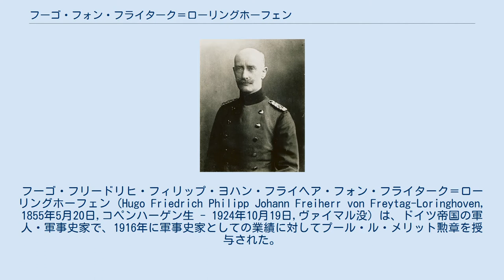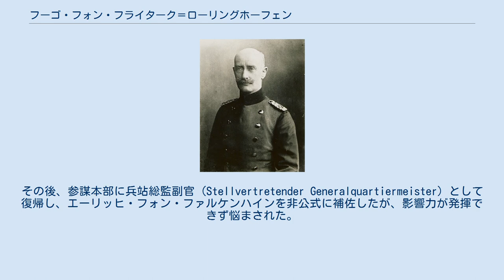フーゴ・フォン・フライターク＝ローリングホーフェン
フーゴ・フリードリヒ・フィリップ・ヨハン・フライヘア・フォン・フライターク＝ローリングホーフェン (Hugo Friedrich Philipp Johann Freiherr von Freytag-Loringhoven, 1855年5月20日,コペンハーゲン生 - 1924年10月19日,ヴァイマル没) は、ドイツ帝国の軍人・軍事史家で、1916年に軍事史家としての業績に対してプール・ル・メリット勲章を授与された。
最終階級は歩兵大将。
 フライターク＝ローリングホーフェン家は由緒あるヴェストファーレン貴族の家系であり、父カール・フォン・フライターク＝ローリングホーフェンは外交官であった。
ドイツ統一後の1877年にドイツ帝国陸軍に入隊し、1887年から1896年までベルリンのプロイセン陸軍士官学校で軍事史の教官を務めた。
その後、しばらくの間アルフレート・フォン・シュリーフェンに仕え、後に「シュリーフェンのお気に入りの弟子」と呼ばれた。
1907年にはフランクフルト・アン・デア・オーダーで第12擲弾兵連隊を指揮した。
1910年には参謀本部兵站部長になり、1913年12月からはカッセルの第22師団を指揮した。
 第一次世界大戦で動員令が出ると、オーストリア＝ハンガリー軍との連絡官となった。
その後、参謀本部に兵站総監副官 (Stellvertretender Generalquartiermeister) として復帰し、エーリッヒ・フォン・ファルケンハインを非公式に補佐したが、影響力が発揮できず悩まされた。
続いて短期間ながら第9予備軍団と第17予備師団の指揮を執り、1916年9月には再び参謀本部に戻った。
1918年4月18日に歩兵大将に昇進した。
 著書としては以下がある。
 息子レオポルドは、 ダダイスムの芸術家・詩人エルザ・フォン・フライターク＝ローリングホーフェンと結婚した。